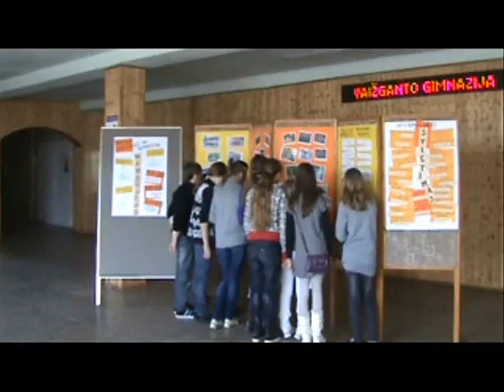vaizgantas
Students from Lithuanian school participating in the project"Colors of Europe: Multicultural rainbow: created a video.
 Mokiniai dalyvaudami projekte "Colors of Europe: Multicultural rainbow" sukūrė filmuką apie savo mokyklą.